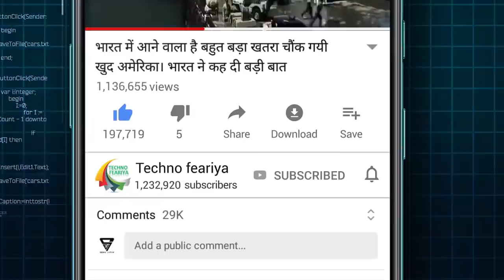DRDO के भविष्य के ऐसे हथियार जो महा शक्तिशालीऔर महा विनाशक हैं | DEWs | Kali500 | Agni 6 | Hyper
DRDO के भविष्य के ऐसे हथियार जो महा शक्तिशालीऔर महा विनाशक हैं  | DEWs | Kali500 | Agni 6 | Hyper sonic | Swarm Dron
Future Waepons
Dekhne ke liye click Karwein